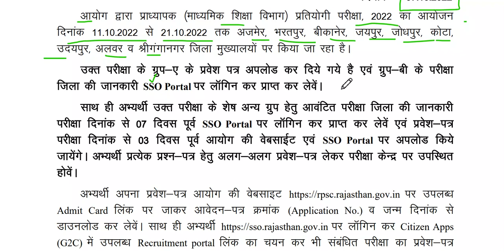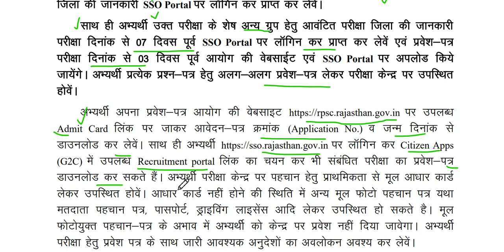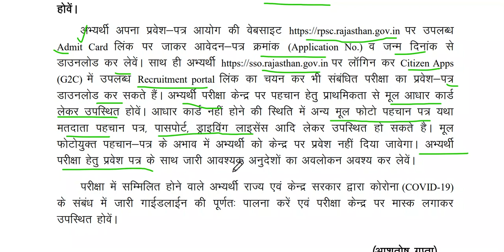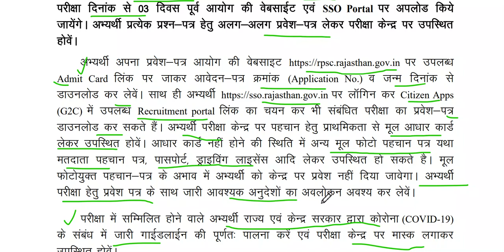स्कूल लेक्चरर भर्ती 2022 न्यू अपडेट | School Lecturer Recruitment 2022 New Update | skool lekcharar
स्कूल लेक्चरर भर्ती 2022 की जो नवीन साथी हैं एक बार इन दिशानिर्देशों को जरूर पढ़ें आरपीएससी द्वारा नवीन दिशा निर्देश जारी किए गए हैं

नमस्कार मित्रों
Hi